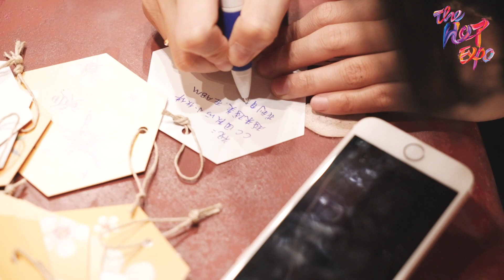Shop Display Event Video | The Hot EXPO - BEE+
The Hot EXPO Short Video